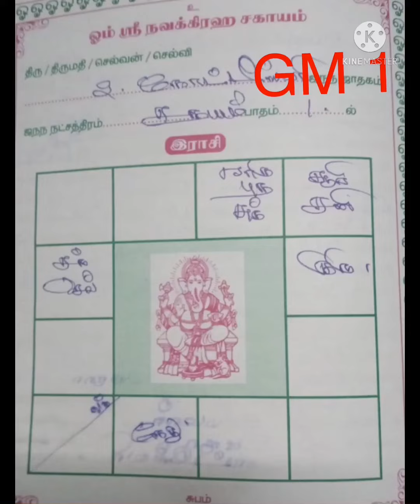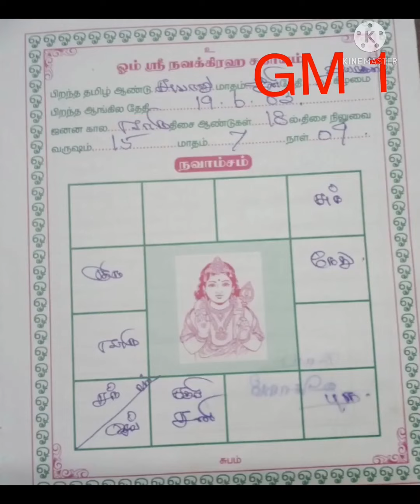மணமகள் வரன் தகவல் | manamagan thevai | இந்து நாடார் வரன் | இலவச சுயம்வரன்